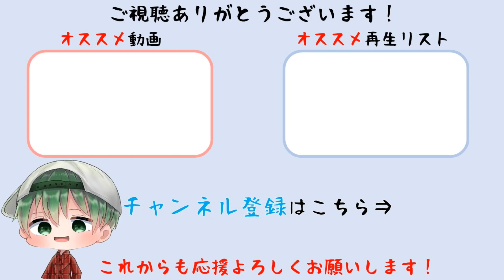【ヴァルキリープロファイル −レナス− 】奉竜殿攻略 ～ボス戦ガノッサ Chapter8 難易度Hard【 VP / VALKYRIE PROFILE】(PS5)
Chapter8 奉竜殿攻略 ～ボス戦ガノッサを収録しています。戦闘終了後ガノッサが仲間に加わります。難易度Hard。
Original version developed by tri-Ace Inc./Character design:PRODUCTION I.G